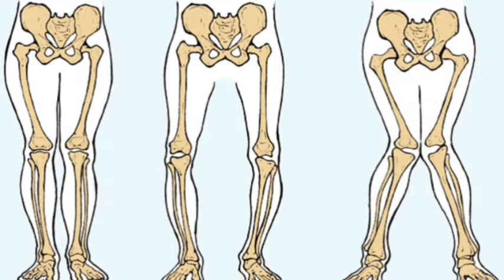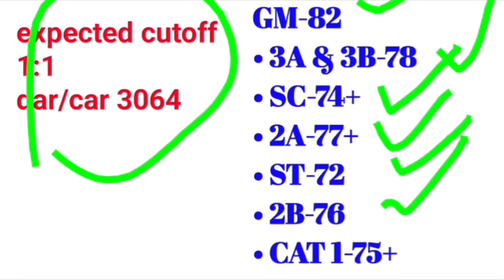DAR/CAR cut off /medical ಯಾವಾಗ /medical date/civil/dar police constable cutoff physical date#police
DAR/CAR physical date /cut off civil police constable cut off physical date
 darcar police exam
physical date
constable police physical date
 police constable in Karnataka
 Karnataka police physical date
 physical date Karnataka
 civil police cut off
 civil police physical date
 civil police key answer
 civil police
dar car cut-of
dar car physical date